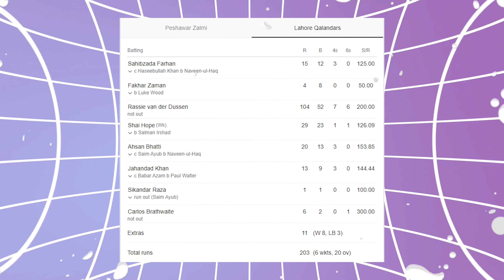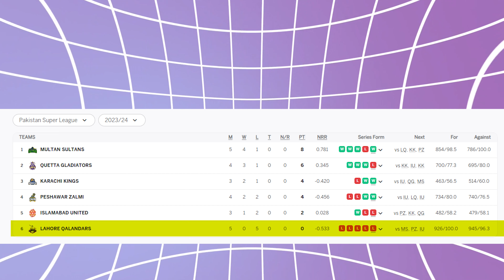PSL latest updates and review by Haseeb - MarCom News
This program was recorded before last night's match between Islamabad United and Peshawar Zalmi.